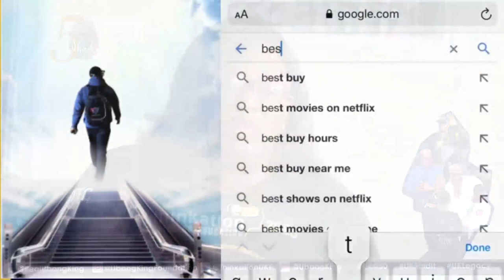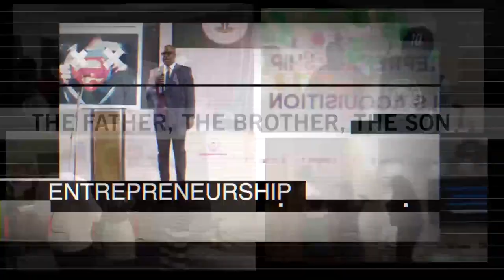Happy 50th PostHumous by UIK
Ubong King was many things to us.
He came!
He saw!!
He conquered!!!
DR. UBONG THOMPSON KING lives on👑